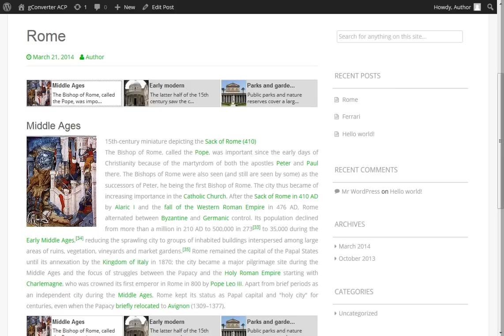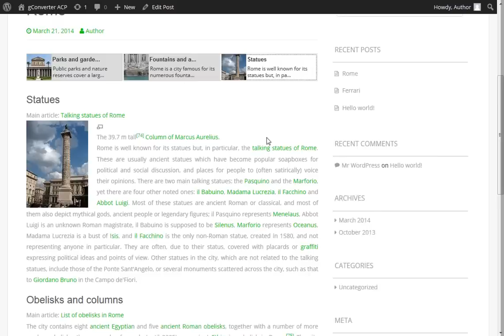Advanced Content Pagination - Wordpress Plugin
Wordpress post content pagination buttons. This Plugin allows you to use five different button layouts and three mode of button locations.

On this video I show how to create a new page in post content.